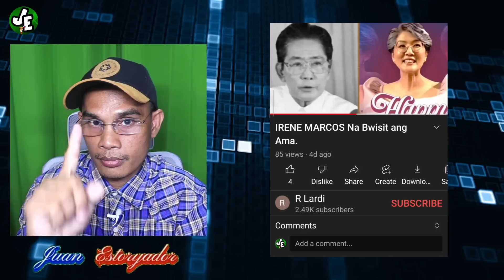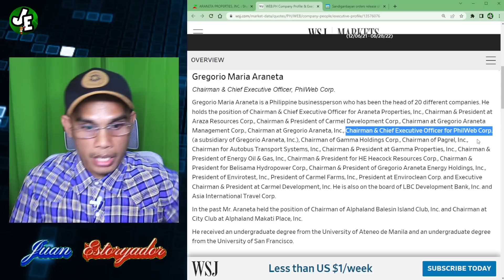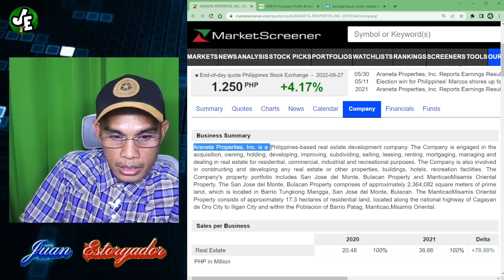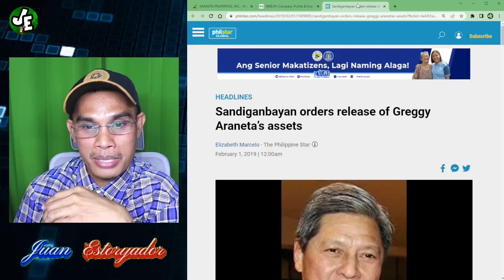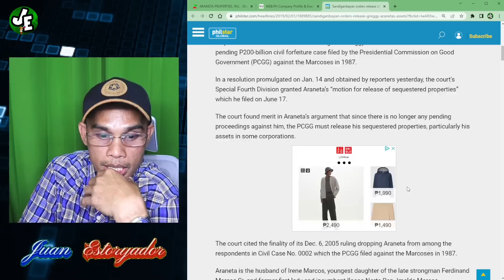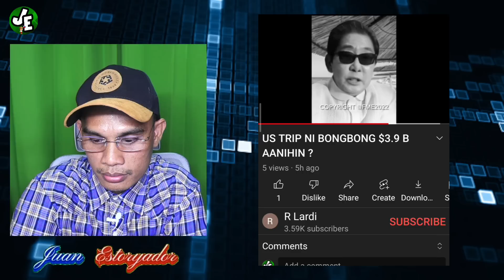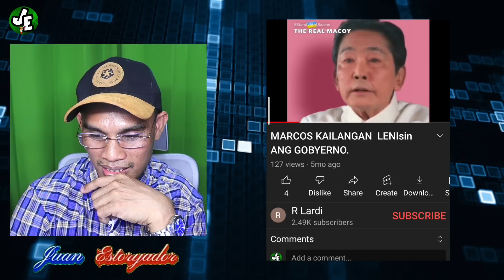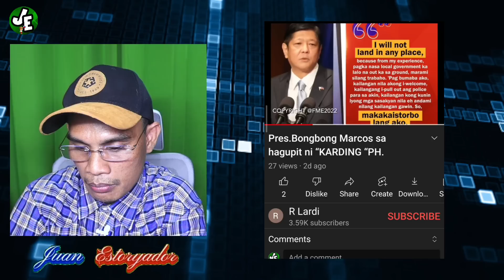Mga Loyalista at DDS tinawag na IDI0TS | Pati si FEM ginamit para siraan si PBBM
This content is intended purely for educational or teaching purposes, as well as for commentary, cristicism, reaction, documentary and news reporting. The content creator is certain that this video follows the Fair Use of Copyright accordingly. Thus, no infringement of right is intended. The elements of this video are all base on the true story of the Philippine history.